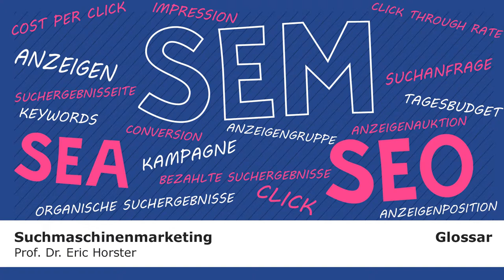Suchmaschinenmarketing - semmooc - GLOSSAR - Bezahlte Suchergebnisse